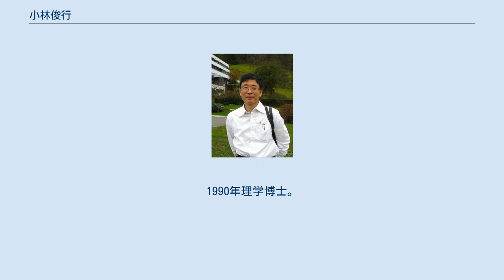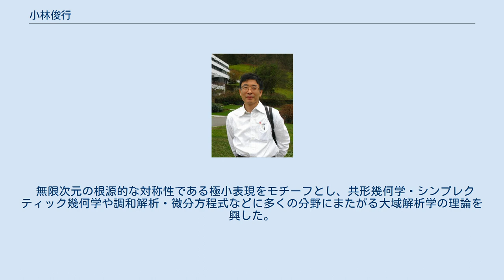小林俊行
小林 俊行 （こばやし としゆき、1962年9月9日 - ）は、日本の数学者。
東京大学教授。
理学博士（1990年）。
大阪府大阪市出身。
 1981年灘高等学校を卒業。
高校時代は卓球部。
1985年東京大学理学部数学科卒業。
1987年東京大学大学院理学系研究科修士課程修了。
24歳で東京大学理学部助手になり、4年後、東京大学助教授。
1990年理学博士。
その後、プリンストン高等研究所、スウェーデン王立科学アカデミー、ハーバード大学、京都大学数理解析研究所教授などを経て、2007年より東京大学大学院数理科学研究科教授。
1999年パリ第6大学客員教授、2008年ハーバード大学客員教授。
2011年より東京大学国際高等研究所カブリ数物連携宇宙研究機構主任研究員（兼任）。
 工学者からの質問をきっかけとして、積分幾何学の問題に取り組み、領域の変形の立場で、Pompeiu予想（1900年代初頭より未解決の問題）が正しいことを小林が証明したとき、小林はまだ修士の学生であった。
さらに領域の特性関数のフーリエ像の零集合の無限遠での漸近挙動から領域の形状を記述するという問題に発展させ、その非線形偏微分方程式を導いた。
 正の定曲率を持つ完備なローレンツ多様体は決してコンパクトにはならないが、その一方で基本群は必ず有限群になる。
この奇妙な現象はカラビ・マルクス現象と呼ばれるが、小林はこの現象の必要十分条件を示した。
これをきっかけとし、リーマン幾何の枠組みを超えた等質空間の不連続群論に小林は世界で最初に本格的に取り組み、その基盤作りを行った。
 ユニタリ表現論における分岐則の離散分解可能モデルを提唱し、ユニタリ表現論における離散的分規則の理論を創始した。
同理論を非可換調和解析に応用し離散系列表現を構成した。
さらに保型形式論に応用しモジュラー多様体における消滅型定理の証明を与えた。
 また離散群が等質空間にどう作用するかを研究し、そこから非リーマン等質空間における不連続群の変形を研究した （ローレンツ多様体に関するゴールドマン予想を一般化した上で解決を含む） 。
 複素多様体における「可視的な作用」という概念を導入し、この新しい幾何学的立場の視点から、無限次元の場合と（組合せ論が絡む）重複度1の表現の統一理論を構築した。
 無限次元の根源的な対称性である極小表現をモチーフとし、共形幾何学・シンプレクティック幾何学や調和解析・微分方程式などに多くの分野にまたがる大域解析学の理論を興した。